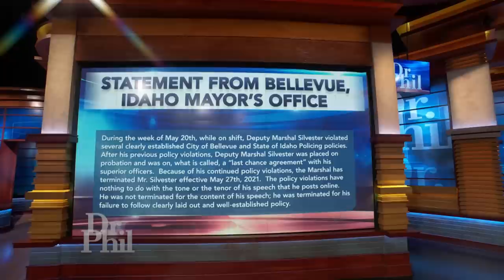He Claims He Was Fired After His TikTok Went Viral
Some believe self-censorship is a big problem today, particularly in light of the idea that someone can be "canceled" for their words -- blocked from having a prominent public platform or career for sharing their opinion. Dr. Phil interviews Nate, a former Idaho police officer, who claims he was fired after making a TikTok video about NBA superstar LeBron James that went viral and has been viewed over 4 million times. Nate explains how the fall-out from the video affected him and his family, too. Dr. Phil also speaks with conservative political commentator Tomi Lahren, who says she recently had to be protected by state police from student protestors at the University of New Mexico. Greg Lukianoff, president of the Foundation for Individual Rights and Expression, says he believes Americans have lost the ability to discuss their differences rationally. And, Dr. Shaun Harper, founder and Executi ve Director of the USC Race and Equity Center, says he is firmly against hate speech and feels people need to be more mindful about the effects of their words. (21031)